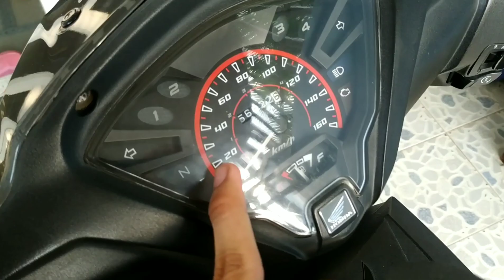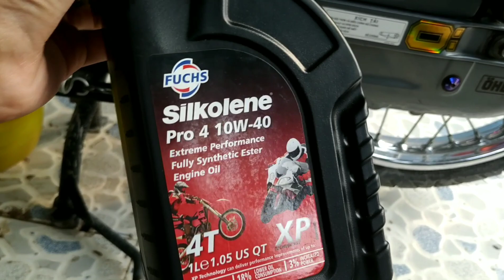Nhớt Fuchs Silkolene 10w40 sau 3000KM sẽ như thế nào & Cảm nhận về loại này tốt hay không ?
Nếu AE nào có Xe Kiểng hay Xe Độ thì bình luận AE mình hẹn ra cafe rồi review để đem tới cho anh em Bắc Trung Nam những xe đẹp nhất 🥰🥰
👉Dịch vụ giao nhớt và thay nhớt tại nhà cho các AE 🍀 Alo 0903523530 để đặt ship tận nhà
📌Khôg cần AE phải chạy xe ra tiệm thay, tiết kiệm thời gian cho AE, bên mình có dịch vụ giao nhớt và thay nhớt tại nhà, phục vụ ae vào tất cả các ngày trong tuần ❤
✨Ship ngay trong ngày ở khu vực TP.HCM
✨ Miễn Phí công thay và Thay Tại Nhà 💯
✨ Sản phẩm Giá sinh viên
✨Uy tín, chất lượng, Hàng Chính Hãng